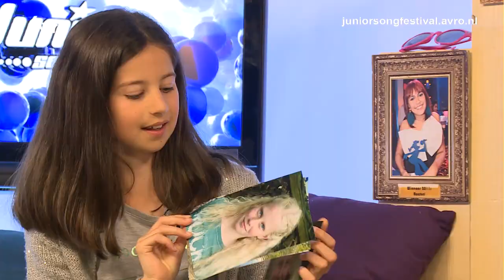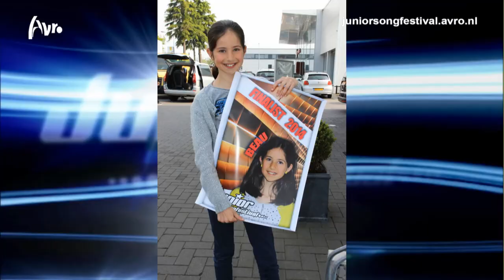Beau stelt zich voor | Junior Songfestival 2014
Beau is finalist van het Junior Songfestival 2014.